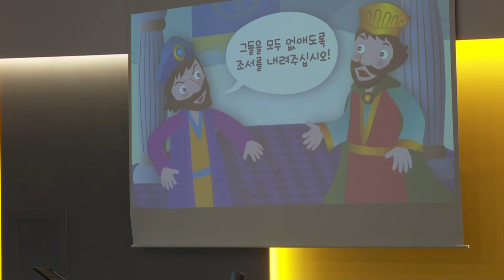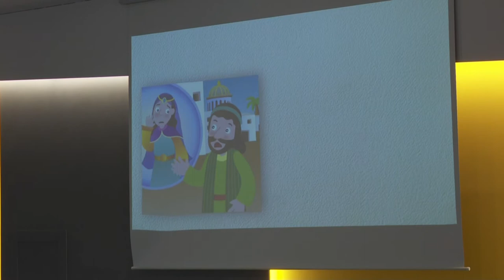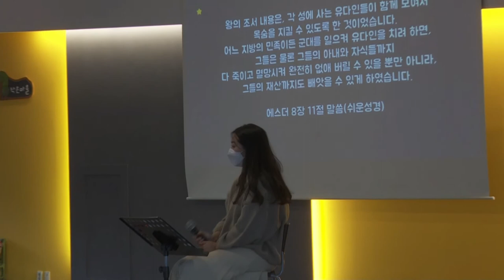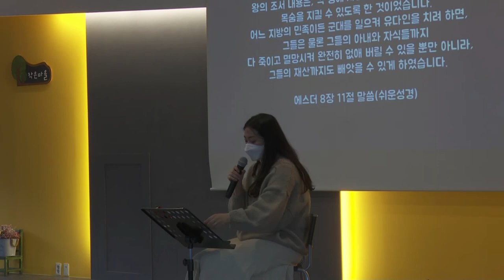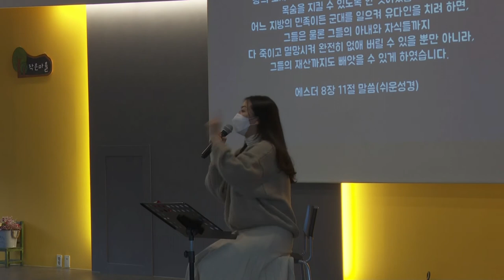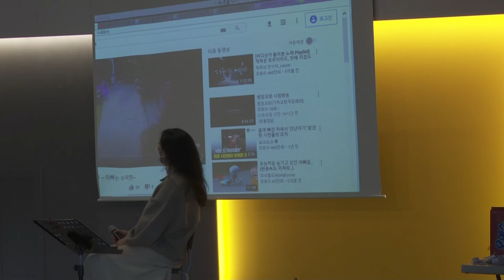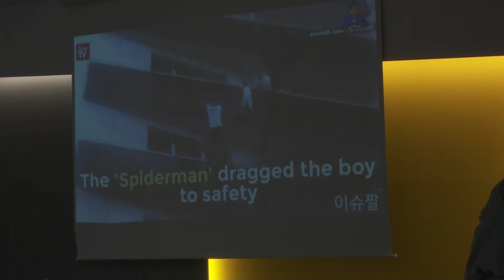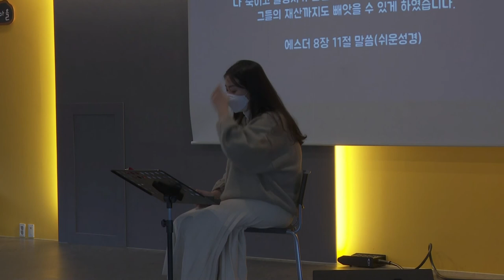[함께초등부] 201122 "하나님의 열심"_박윤주